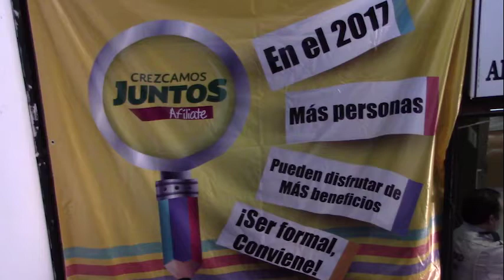La Secretaria de Finanzas invita a afiliarse al programa “Crezcamos Juntos”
Crezcamos Juntos es una iniciativa del Gobierno de la República para impulsar la economía de las familias mexicanas y su desarrollo al integrarlas a la formalidad.
Al unirte a Crezcamos Juntos te haces formal ante el Servicio de Administración Tributaria el SAT sin pagar impuestos durante tu primer año, y con importantes descuentos durante nueve años siguientes. Dorin Domínguez administradora de la secretaria de finanzas da detalles de este programa Crezcamos juntos.

El objetivo de este programa es la gente que cuente con algún negocio se registre ante la Secretaria de Hacienda y Crédito Público para poder obtener los benéficos que otorga el SAT como:
• Tener acceso a los servicios médicos y sociales del IMSS
• Una pensión para el retiro
• Crédito para tu vivienda
• Apoyos económicos a pequeños empresarios
• Créditos para los negocios y tus empleados y Acceso a los programas de capacitación en el trabajo